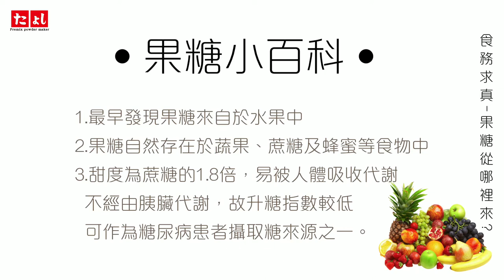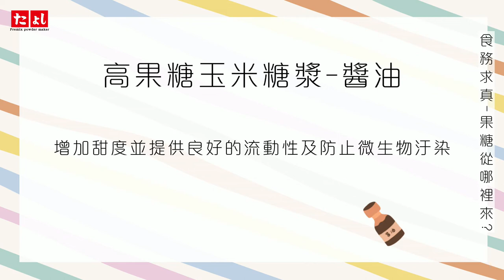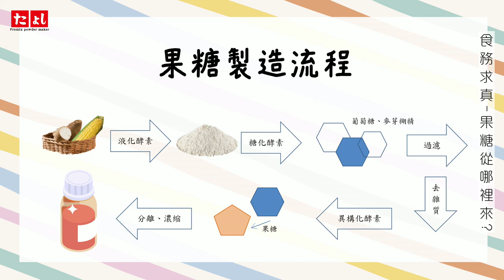食務求真ep2-果糖從哪裡來?◆田義食品◆Premix powder maker